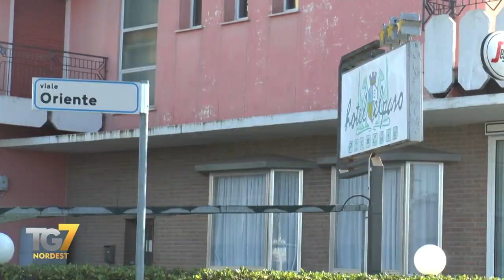Alloggi per dipendenti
JESOLO: il primo assaggio di stagione turistico-balneare la foresteria per i dipendenti delle strutture alberghiere di Jesolo registra un tutto esaurito. Un successo per Aja, l’Associazione jesolana albergatori